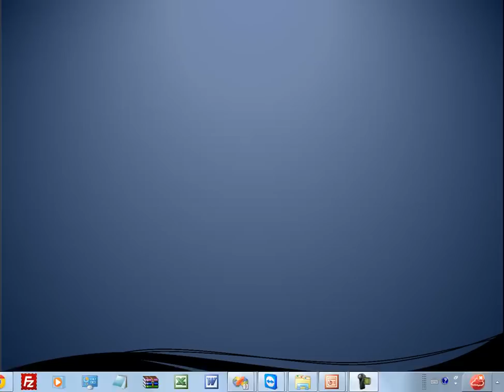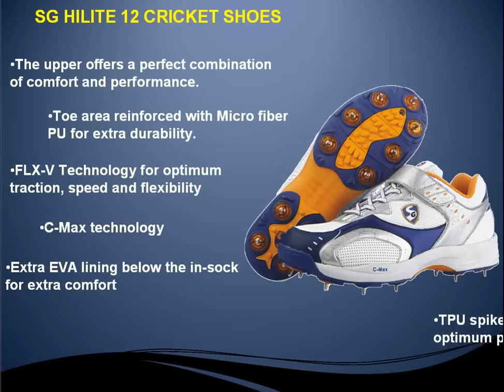SG Cricket Shoes@khelmart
SG Cricket Shoes, SG Cricket Shoes Online, SG Cricket Shoes Online In India , Cricket Shoes Online in India , Best Cricket Shoes , Convertable Cricket Shoes , Spikes Cricket Shoes